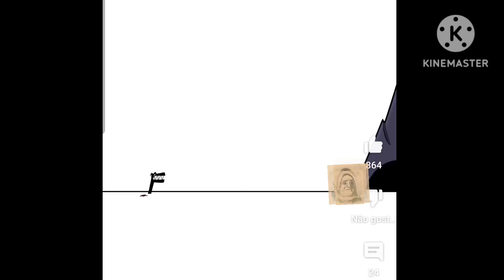Alphabet lore but F vs this phase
Mr incredible in a nutshell